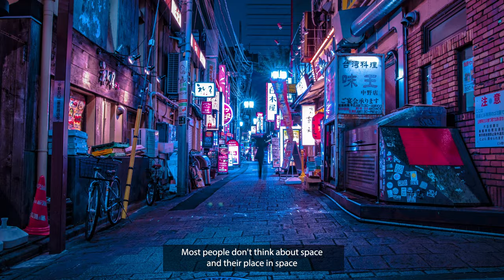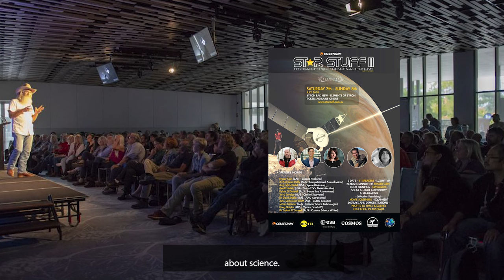How often do you think about SPACE?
Thanks to Bintel, Celestron, European Space Agency, Sidereal Trading, QHYCCD, Swarovski Optic, Elements of Byron Resort, Vixen, BORG, Benro, Southern Astronomical Society & Samyang.

EQUIPMENT LIST
Celestron 11" Edge HD Telescope